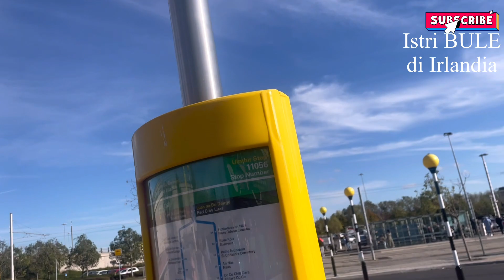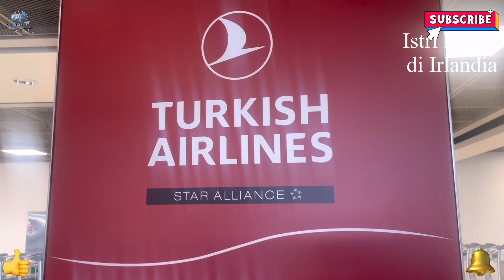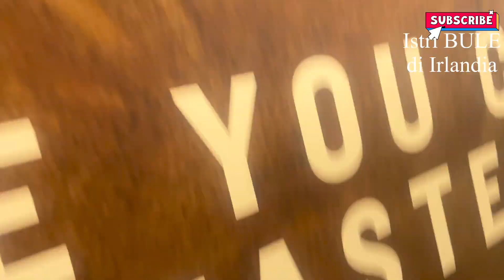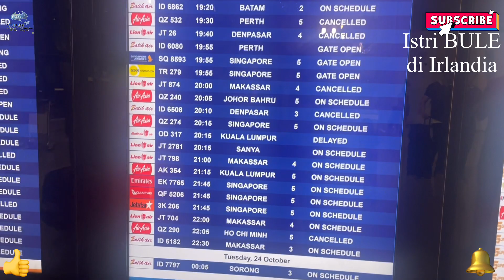SEPERTI INI PERJALANAN ISTRI BULE IRLANDIA MUDIK KE INDONESIA | DUBLIN-ISTANBUL-JKT-BALI-BANYUWANGI